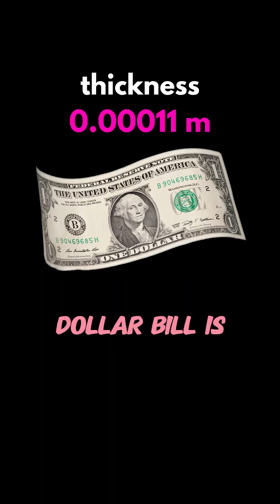Is Disney mathematically correct?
Disney movies and shows are known for their enchanting stories and captivating visuals. So, they often take creative liberties with mathematics and science for the sake of storytelling.

While the primary goal of Disney productions is to entertain and inspire, not necessarily to educate, does it mean they should compromise scientific and mathematical accuracies?

Here, in the video, I'm just having some fun looking at the basic arithmetics in Scrooge McDuck's 'billion dollar song'. The McDuck family was one of my favorite childhood shows!